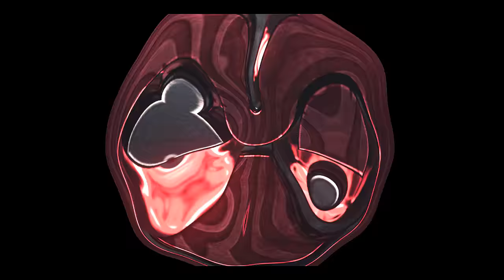TESTANDO A "BANDIDA" [NOVA CARTA] CONTRA TODAS AS CARTAS DO CLASH ROYALE - BRUNO CLASH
NESTE VÍDEO ESTOU TESTANDO A "BANDIDA" !! SIM, VAMOS MONTAR UM X1 DA NOVA CARTA QUE SERÁ LANÇADA CONTRA TODAS AS CARTAS DO CLASH ROYALE!! COMEÇANDO PELAS CARTAS MAIS LEVES E NO SEGUNDO VÍDEO VEREMOS CONTRA AS CARTAS MAIS PESADAS!!! ISSO VOCÊ SÓ VÊ AQUI NO CANAL BRUNO CLASH!!

Música da Intro:
50 Cent - In Da Club